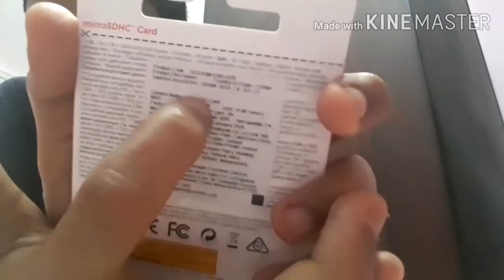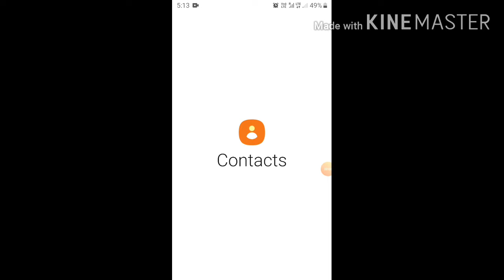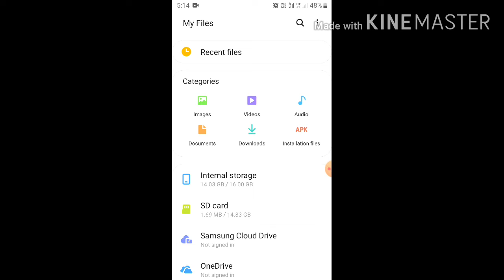Unboxing my new SD card poli.16 g.b.VSA VLOGGERS.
Sorry I can't put the link